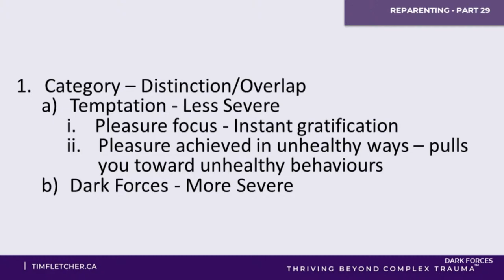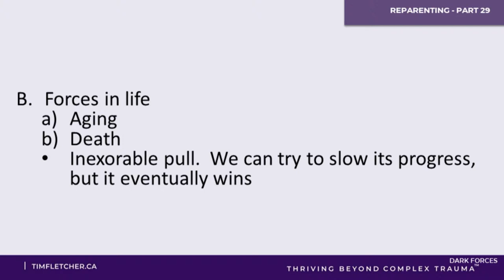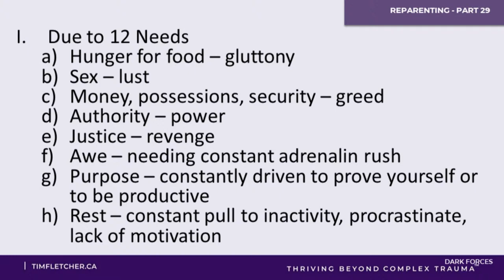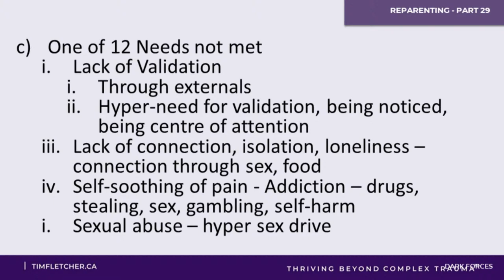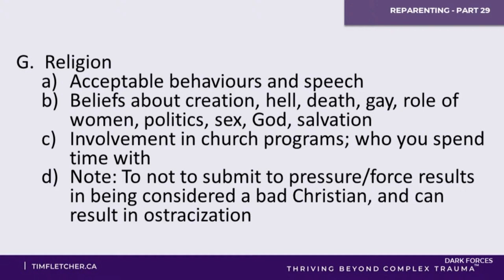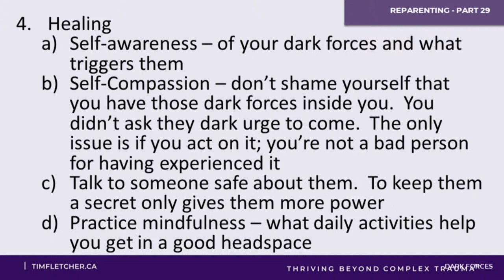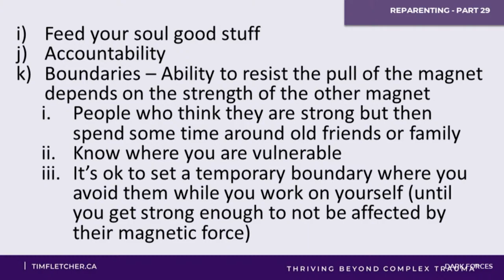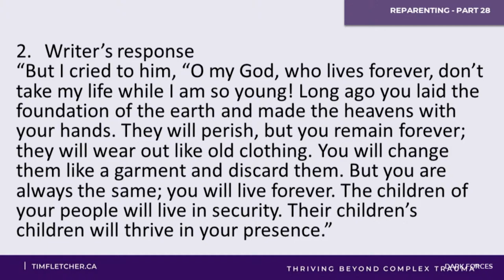Re-Parenting - Part 29 - Dark Forces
Parenting involves preparing children for the pressures/temptations they will face in new situations. As a child grows, they learn that they will face pressure not just from their external world, but also from their internal world. They have a dark side, dark urges, dark forces within. What tools help us deal with these dark internal and external forces?